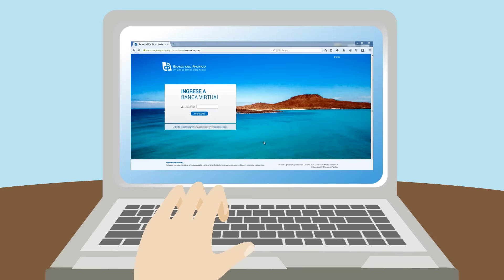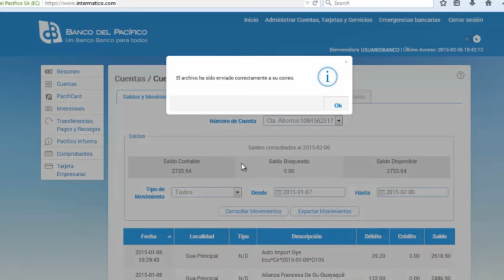Banco del Pacífico - Nueva Banca Virtual Intermático (Registro por primera vez)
Conoce como registrarte por primera vez en nuestra Nueva Banca Virtual Intermático

Más sobre el Banco del Pacífico:

Ingresa a nuestra Web!